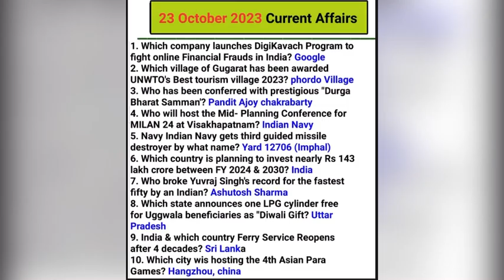Current affairs 😇🥰🥰😇| current affairs 2023 | daily current affairs | current affairs today 🥸😎